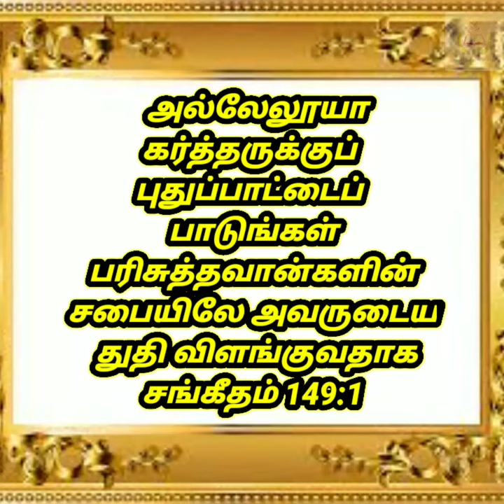சங்கீதம் 149:1-9 | MANNA THE WORD OF JESUS